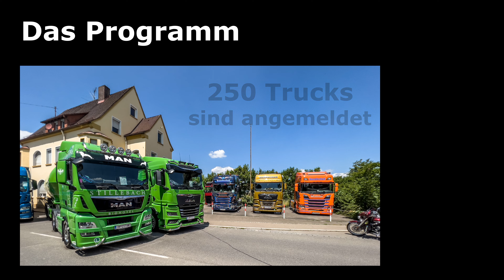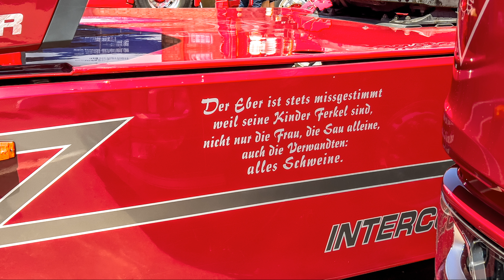Truckertreffen + Sommerfest Munderkingen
Grosses Truckertreffen (250 Trucks) und Sommerfest in Munderkingen/Donau